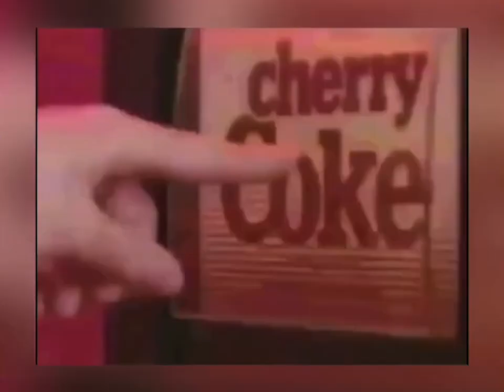YXE - bedtime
Mixed and Mastered by: YXE
Visuals & Artwork by: YXE
Beat Produced by: YXE
Recorded @ YXE Studio
Written & Performed by: YXE

hook:
Grabe kayg tama
Diretcho na shas akong kama yeah
Grabe kayg tama
Diretcho na shas ako kama yeah
Tawag kay mama
Bisag karun lang gyud taman yeah
Grabe kayg tama
Diretcho namis iyang kama yeah

kung siya wa koy gasto
gusto daw niya na mo sulod nakos kwarto

verse 1:
kay pag slide nas akong dms kay dili na gyud to mao
ni heart pa shas kong chat
then nag sugod na didto

gusto mag kape pero ge dala nakos kwarto
gusto nya mo balik
wala pa sha na kontento

prehook:
wa pa sha ma kontento
asa ni padung mo kuyog ra shas akong flow
and then she just wanna know
kung siya bang the one ana ko niya i dont know

hook:
Grabe kayg tama

verse 2:
wala man daw ni gugma
kung bugnaw na kaayung beer
pakita siyas iyang paa

then nisabak pinakalit
ni sinyas naman sha
kay kami kay mo batse

hook:
Grabe kayg tama